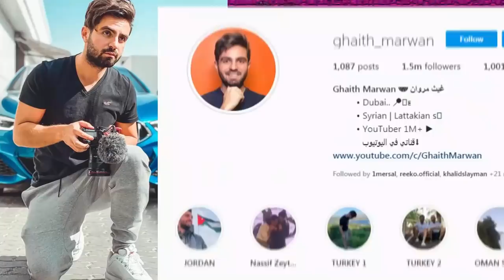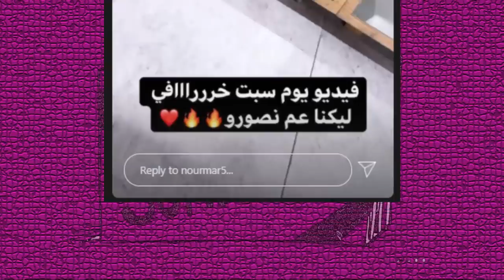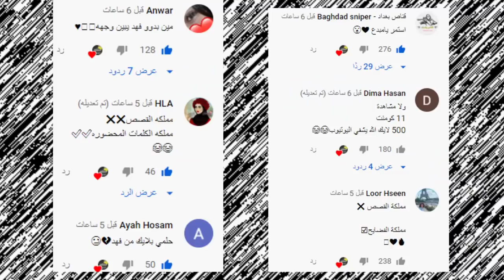حقيقة انس واصالة ومشكلتهم مع عصابة بدر ورد مو فلوقز وتهجمه على نارين بيوتي وبكاء قمر مار مع نور مار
اصالة المالح
Music anasala
Alwan tube
Related
مملكة القصص
Related
Mo Vlogs
Ahmad Aburob
هلكني المرض !!
جول مان
اغنية طول ما احنا سوا //اصالة :انس
Eman Jaf
ما عليك سوى الانتساب إلى هذه القناة للاستفادة من المزايا: